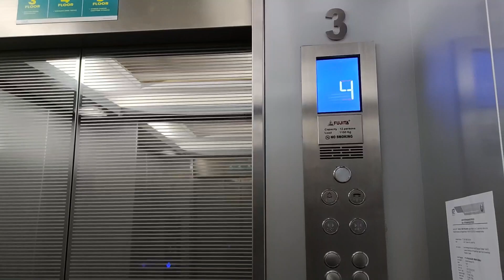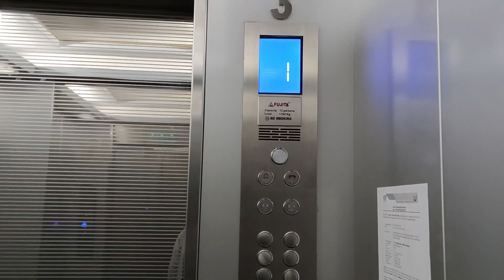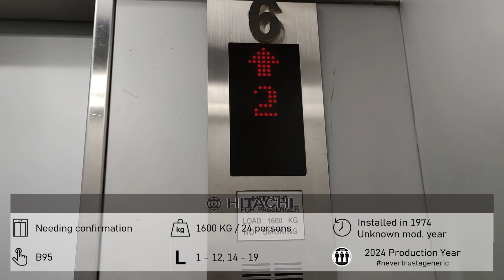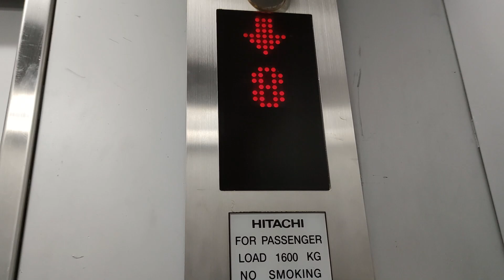Original and Murdernized Hitachi Traction Elevators - Menara Cakrawala (Skyline Building), Jakarta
A sad news. One of the Hitachi lifts in this building has unexpectedly been murder-nized by generic, and now it only serves levels 1 to 5 as there are public tenants on levels 4 and 5. The capacity remains the same in terms of maximum load, but it's reduced in terms of the number of persons. Features also the service lift in the same building, which is a 1990s Hitachi with LED dot matrix indicator and B95 buttons

Happy 79th independence day to Indonesia, by the way

0:00 - Lift 3
ℹ️ 𝗟𝗶𝗳𝘁 𝗜𝗻𝗳𝗼
Model: Generic Traction
Capacity: 1150 kg / 12 persons
Served floors: 1 - 5
Installation year: 1974 / 1990s / 2020s
History: Modernized, twice

1:37 - Service Lift
ℹ️ 𝗟𝗶𝗳𝘁 𝗜𝗻𝗳𝗼
Model: Hitachi (unknown model)
Capacity: 1600 kg / 24 persons
Served floors: 1 - 12, 14 - 19
Installation year: 1974 / Unknown
History: Modernized or replaced?

📸 𝗥𝗲𝗰𝗼𝗿𝗱𝗶𝗻𝗴 𝗗𝗲𝘃𝗶𝗰𝗲
Xiaomi Mi 10 at 1080p 60fps

March 12th, 2024 (generic)
March 21st, 2024 (service lift)